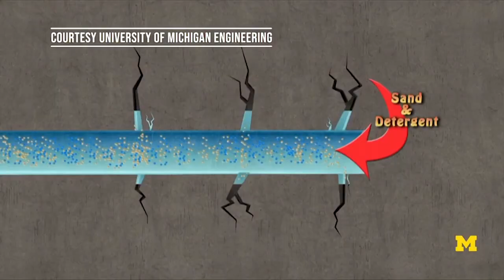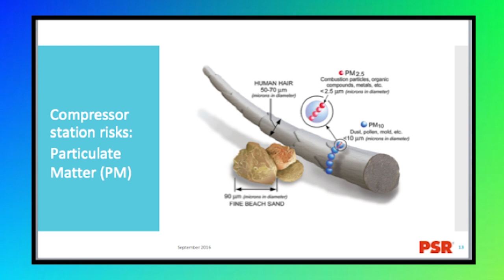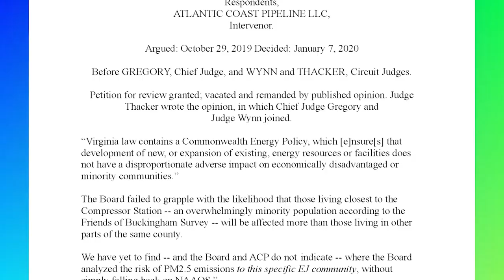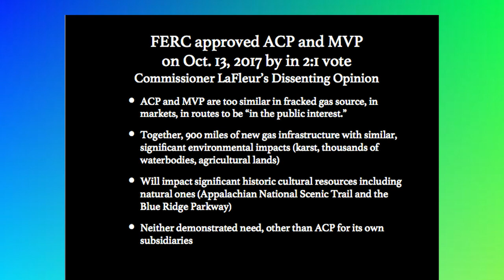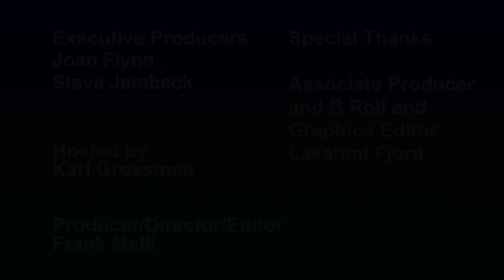What's Wrong with Fracked Gas?